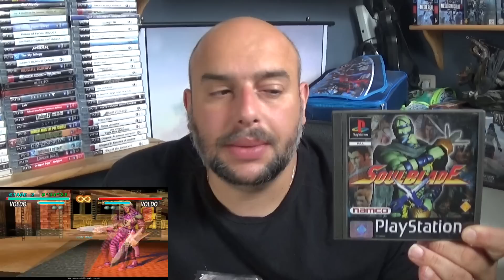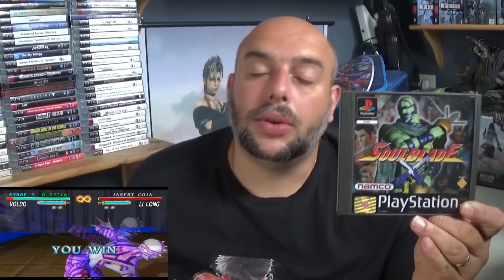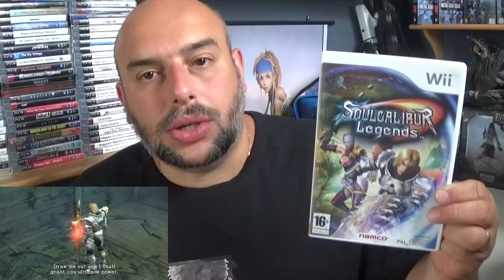Full Set #1 Soulcalibur